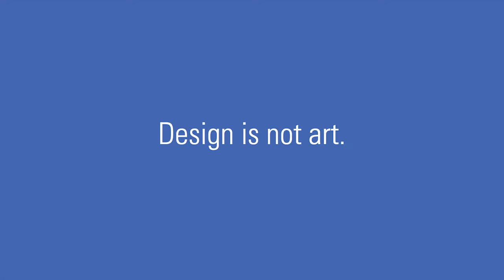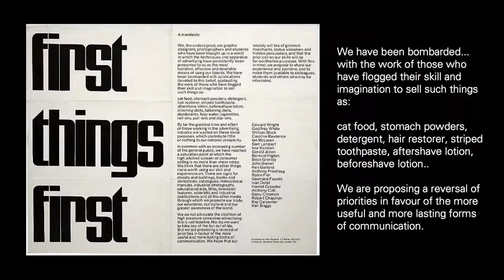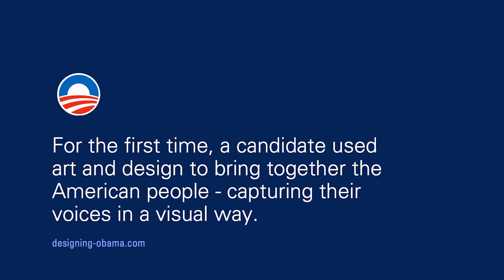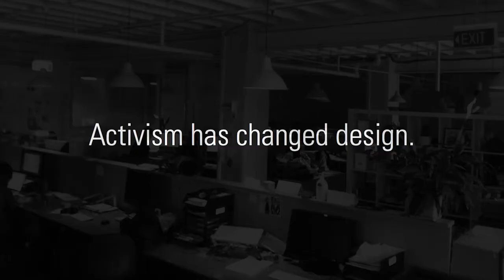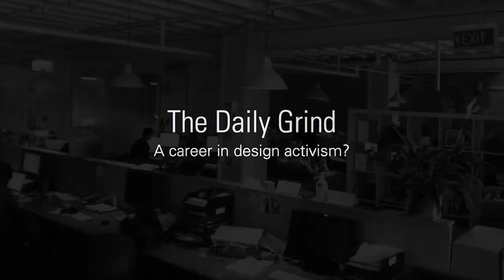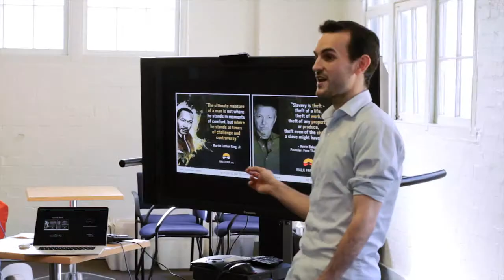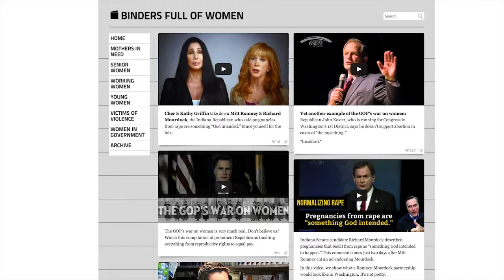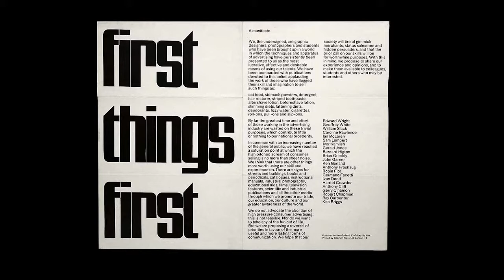Design for Change guest talk by Murray Bunton (Watch in full HD)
Managing Director of creative social change agency based in Sydney gives some tips and ideas to Billy Blue design students about how to make an impact through creativity and communications